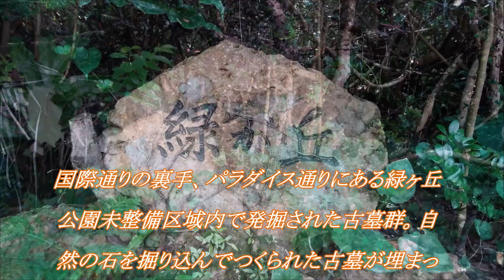那覇国際通り裏路地散策！緑が丘の森でフブキバナが満開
令和２年３月20日(金)春分の日 AM11:00
国際通りの裏手、パラダイス通りにある緑ヶ丘公園未整備区域
内には、自然の石を掘り込んでつくられた古墓が埋まっており、
現在190基以上が発掘されている。小さいが深い森が那覇市街
中心地に残っており野鳥や草花の貴重な場所となっている。
※フブキバナ(吹雪花) シソ科
別名 ： ハナフブキ(花吹雪)
満開になると小さな薄紫の花が吹雪のように見えると
いうのが和名の由来。南アフリカ原産。薬用植物だが、
日本では沖縄などで観賞用として栽培されている。